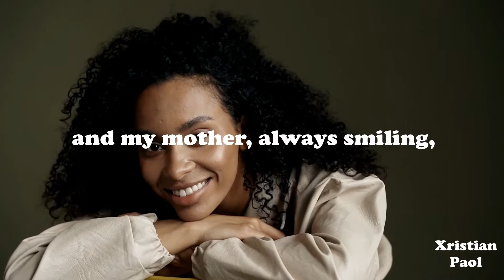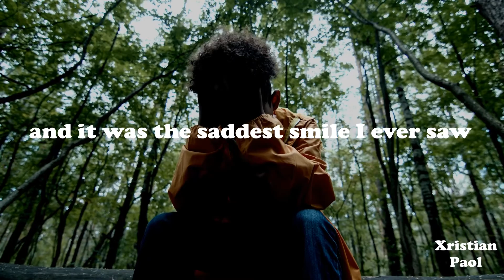The Saddest Smile I Ever Saw | Charles Bukowski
Charles Bukowski

a smile to remember

we had the goldfish and they went around and around
in the bowl on the table near the purple drapes
across our front picture window and
my mother, poor fish, always smiling, wanting to
appear happy, she always told me, "be happy, Henry,"
and she was right: it's better to be happy if you
can be
but my father beat her two or three times a week while
raging through his 6 foot two frame because he couldn't
defeat what was attacking him.

my mother, poor fish, poor goldfish, poor nothing fish,
wanting to be happy, being beaten two or three times a
week and telling me to be happy: "Henry, smile!
why don't you smile?

and then, she always did to show me how, and it was the
saddest smile I ever saw upon the earth, like hell and
hell and hell and hell, and nothing else

one day all the goldfish died, all five of them,
they floated on top of the water, on their sides, the
eye on each top side still open,
and when my father got home he threw them to the cat
there on the kitchen floor and we watched as my mother
smiled